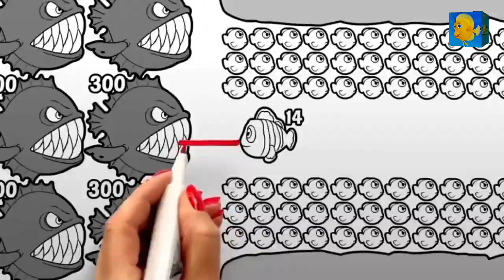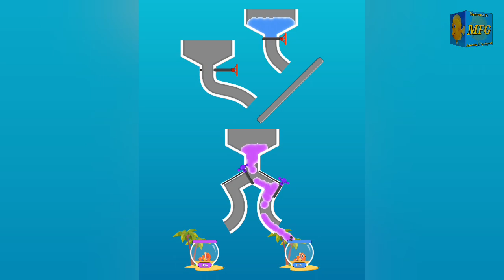Fishdom Ads Mini Games | 1.0 Help The Fish | New update level Trailer video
Fishdom Mini Games Ads Help The Fish/ Save The Fish/ Rescue Fish All Levels Satisfying Puzzle Mobile Game Trailer Video Collection Tiktok App
Fishdom ads | Help the Fish Collection 30 Puzzles Mobile Game Trailer |  great and Original music
Fishdom ads, Help the Fish Collection 30 Puzzles Mobile Game Trailer
Hi, my friends. Welcome to MFG. I am a big fan of  video games, and i like play Fishdom Mini Games